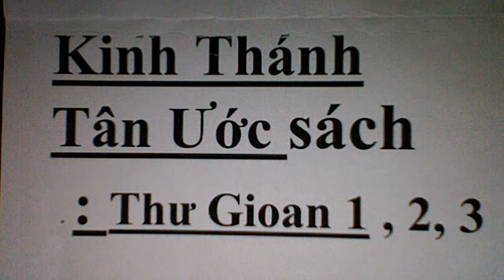Kinh Thánh Tân Ước sách: Thư Gioan 1,2,3 / New Testament book of John 1,2,3 October 10, 2012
Tân Ước sách: Thư Gioan 1,2,3 / New Testament  book of John 1,2,3 October 10, 2012 7:54 PMOctober 10, 2012 10:12 PM